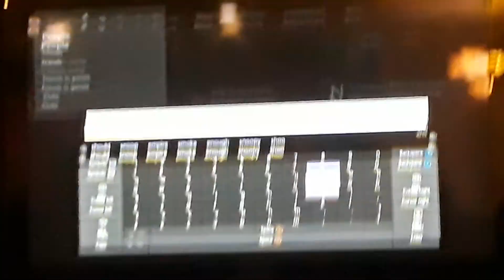I've caught myself a meme, and I'm proud.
Sorry for the bad ending